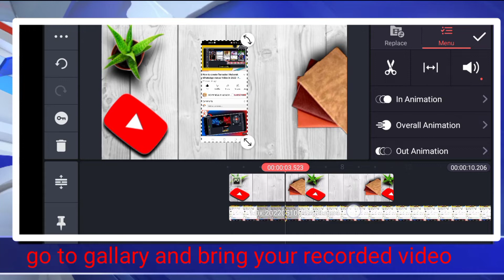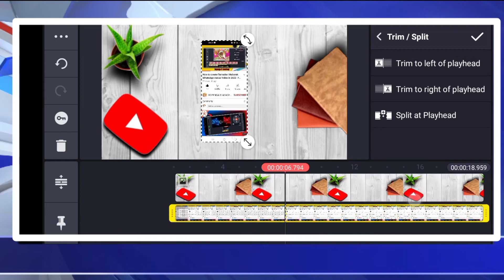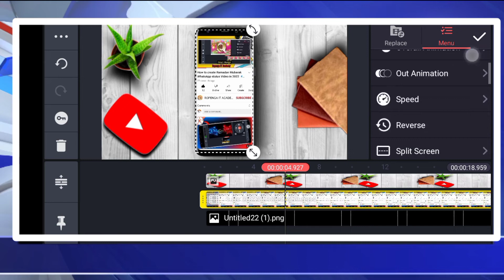ToturialHow to make your phone recorded video like pro || in Kinmaster | add frame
Best way to create video with your smart phone to YouTube channel

our next video check on our channel how to animate subscription button

How to Make Subscription Animations for Youtube

What A Stunning Way To Subscription Button Animation

Inspiration and Ideas for Animation Studio Logo - Click Animation Live

intro video
intro template no text
intro maker
intro maker app
intro template
make intro for youtube
make intro
make intro video
make intro with kinemaster
create intro for youtube
create intro
create intro video
create intro with kinemaster